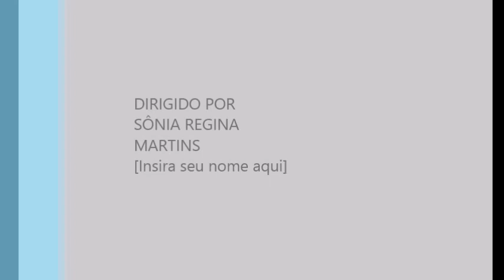♥SÔNIA DANÇANDO BALADA SERTANEJA♥